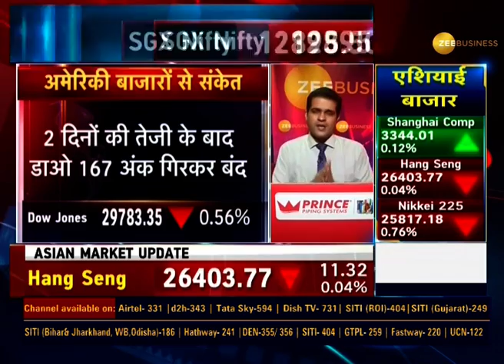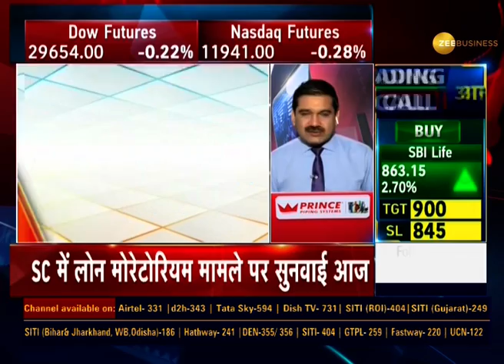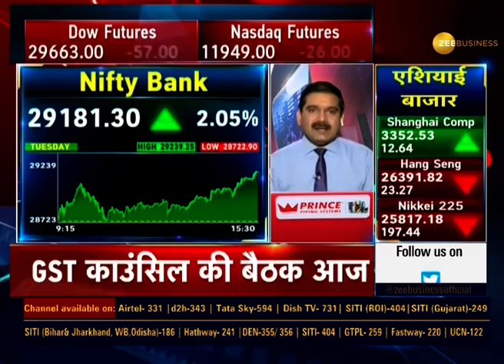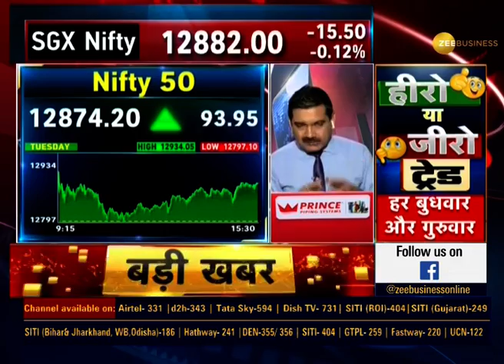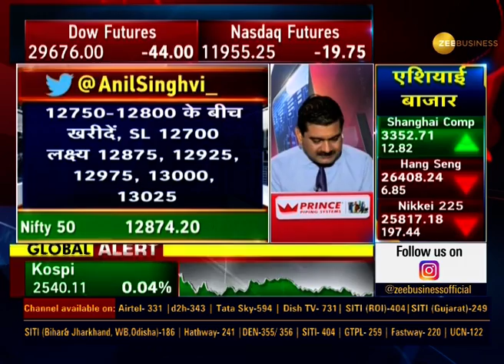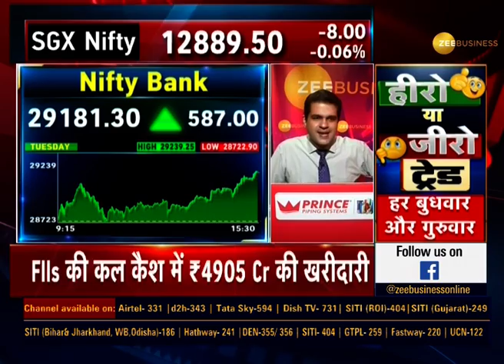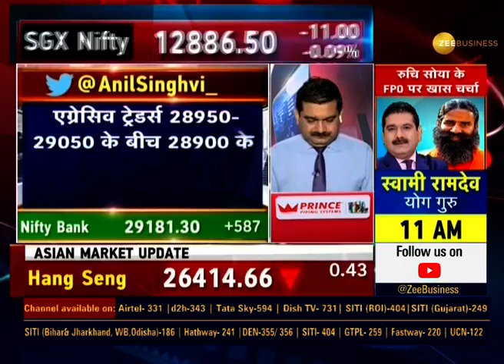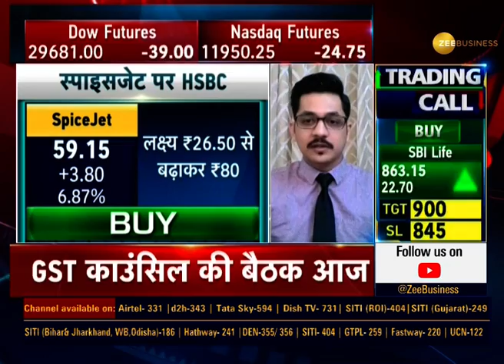Share Bazaar Update: आज के बाजार का पूरा हाल, जानिए Anil Singhvi के साथ | November 18, 2020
In this segment of Share Bazaar Live know all about today's market with Anil Singhvi